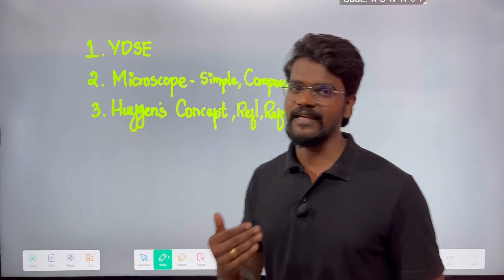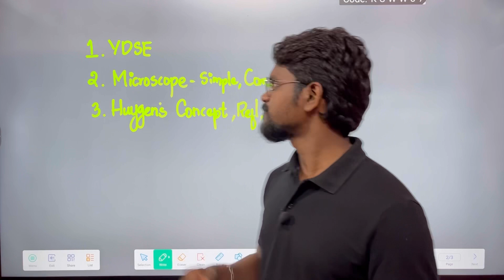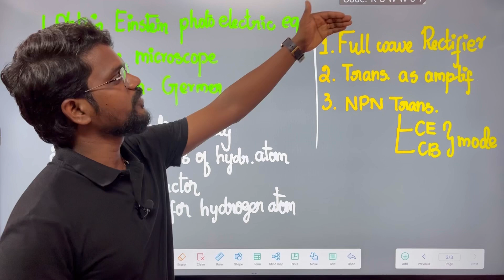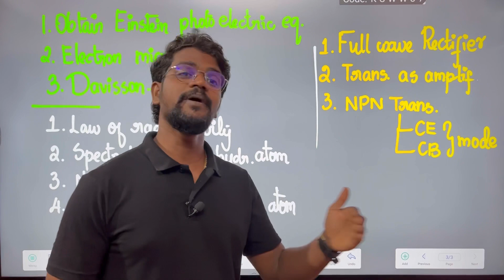Physics 12|Mid Term Test|Most Important|5 Marks|2023-2024|Tamil|Muruga MP#physics12